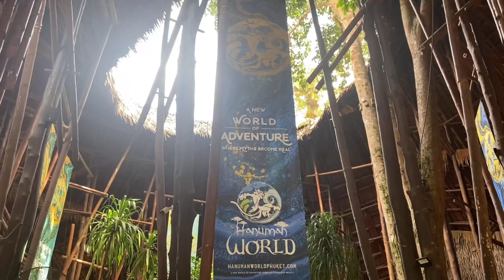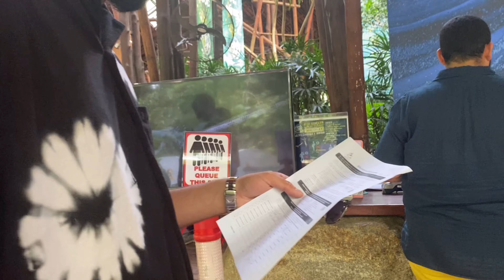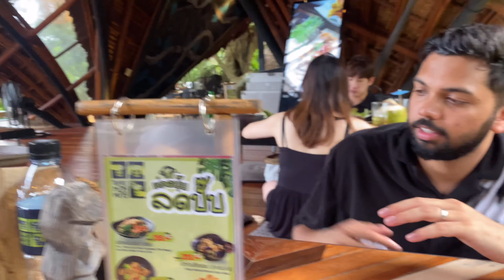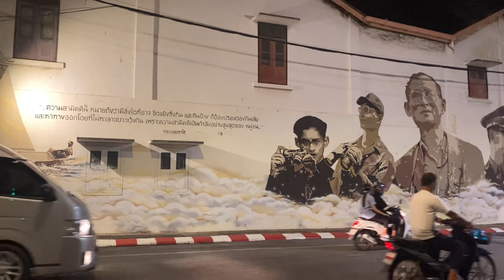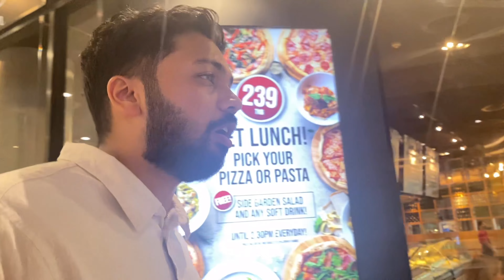Honeymoon part 2 Phuket Vlog // Most Romantic Hotel in Phuket ~ The Shore at Katathani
Welcome to our honeymoon vlog in Phuket! Join us as we explore the beautiful island of Phuket and all it has to offer. From stunning beaches to delicious local cuisine, we'll be sharing our experiences and adventures with you.

We'll be taking you along with us as we visit some of the most popular tourist attractions in Phuket, such as the Hanuman World and the colorful streets of Old Phuket Town. We'll also be indulging in some much-needed relaxation at some of the island's luxurious spas and resorts at the Shore at Katathani.

Of course, no trip to Phuket is complete without trying some of the amazing Thai food! We'll be taking you to some of our favorite restaurants and street food stalls, where we'll be trying everything from spicy curries to fresh seafood.

Join us as we make unforgettable memories on our honeymoon in Phuket, and let's explore this beautiful island together!

Places we ate:
The Harbor Restaurant - Shore Resort
Three Monkeys
Sriwara Bistro & Cafe
Saison du Soleil by Yamazaki
Thai Street food at Phuket Airport

Zipline at Hanuman World
Phuket Old Town
Serenity Spa
Central Mall